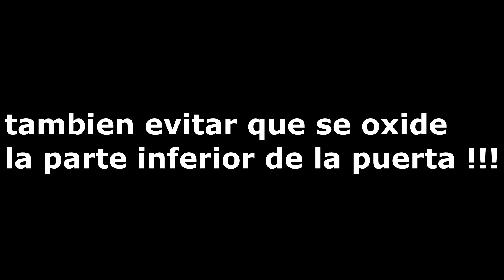mantenimiento de puertas vocho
que tal amigos en este vídeo verán como es que yo le doy mantenimiento a las puertas de vocho espero y sea de su agrado !!!

dejo mi pagina de facebook

correo electrónico

pagina de facebook sts family

correo electrónico